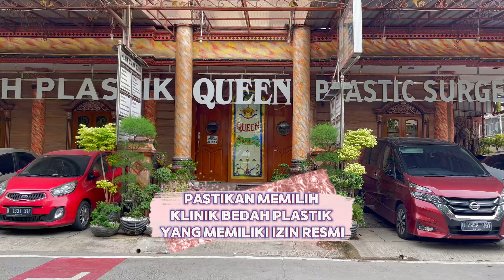Wajah Tirus dan Dagu Ramping Dengan Operasi Implan Dagu, di Klinik Bedah Plastik Queen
Pernah merasa wajahmu kurang proporsional? Dagu yang kecil atau terlalu tersembunyi mungkin membuatmu merasa kurang percaya diri. Kamu ingin tampil lebih tegas dan anggun, dengan wajah yang lebih tirus dan dagu yang ramping? Tenang, kamu tidak sendirian! Banyak orang mengalami hal serupa, dan kini ada solusi yang efektif dan aman: Operasi Implan Dagu di Klinik Bedah Plastik Queen!

Genioplasty ChinImplant

Operasi implan dagu, atau Genioplasty, merupakan prosedur bedah plastik yang dirancang untuk membentuk dan menonjolkan dagu. Dengan implan yang terbuat dari bahan biokompatibel dan aman, seperti silikon, kita dapat menciptakan dagu yang lebih proporsional, tegas, dan simetris, yang secara natural akan memberikan kesan wajah yang lebih tirus dan harmonis.

Kenapa Memilih Klinik Bedah Plastik Queen?

Klinik Bedah Plastik Queen berkomitmen untuk memberikan hasil terbaik dan pengalaman yang nyaman bagi setiap pasien. Kami memiliki tim dokter bedah plastik bersertifikasi yang berpengalaman dan handal dalam melakukan operasi implan dagu.

Lebih Lanjut Atau Buat Janji Sekarang!

✅ Alasan Memilih  Queen Plastic Surgery:

• Lebih Dari 100 Pilihan Operasi
• Team Dokter Spesialis Bedah Plastik Berpengalaman Puluhan-tahun.
• Fasilitas Mewah Dan Teknologi Terkini.
• Lingkungan Yang Nyaman, Privasi Dan Pelayanan Maksimal.
• Kenyamanan Dan Privasi Terjamin

• PROMO OPERASI PLASTIK TERBAIK

• BEFORE AFTER OPERASI

Lokasi QUEEN PLASTIC SURGERY

SUNTER ( PUSAT )

Jl .Agung Niaga VII Blok G 6 No 21-28. Sunter Agung. Jakarta Utara ( Di Belakang Sunter Mall )

CABANG RADIO DALAM

Jl. Radio Dalam Raya No 54 C-D, RT.5/RW.14, Gandaria Utara, Kec. Kby. Baru, Kota Jakarta Selatan, Daerah Khusus Ibukota Jakarta 12140

CABANG SOLO JAWA TENGAH

Komplek Perum Maesonet iA. 8 Solobaru-Solo ( Sebelah The Park & Pakuwon Mall )